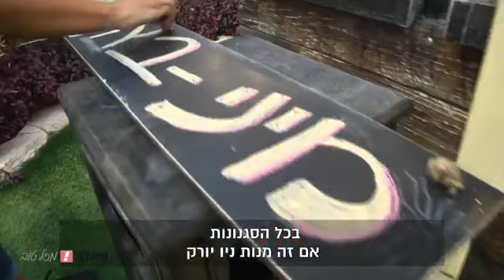סרטון וואלה מזל טוב